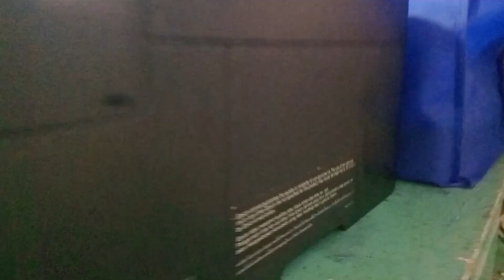SAAN NAKA LAGAY ANG WASTE INK PAD OR INK TANK